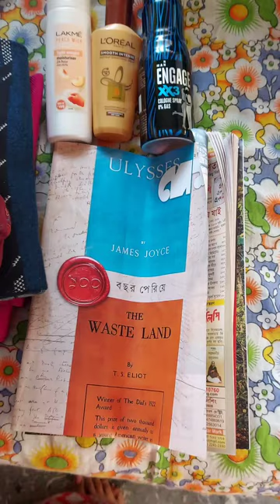My First blog | Bag packing For Travel | Bongo konna